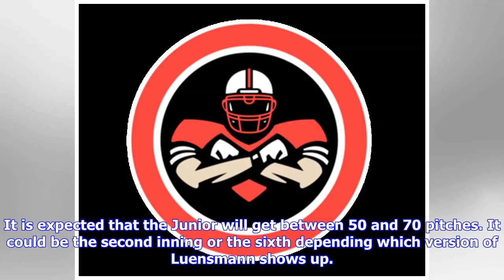Nebraska Baseball Opponent Preview: University of California Riverside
It is baseball season once again! Nebraska, along with the other 12 teams in the Big Ten will take the field on Friday to start the 2019 season. Nebraska travels to the Highlanders of the University of California Riverside to start the 2019 season, after playing the Highalnders in Arizona last season. Nebraska will send out Chad Luensmann who is returning from Tommy John surgery, while the Highlands of UC-Riverside will send out junior college transfer Hayden Petrovick in series opener. Luensman...